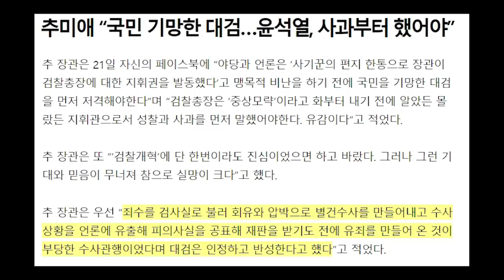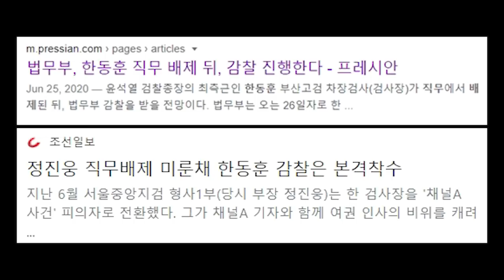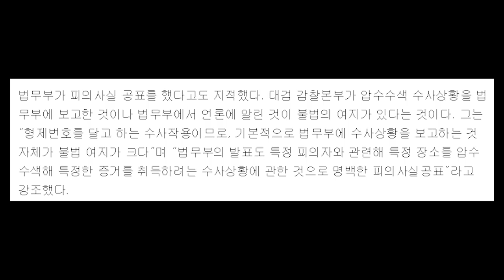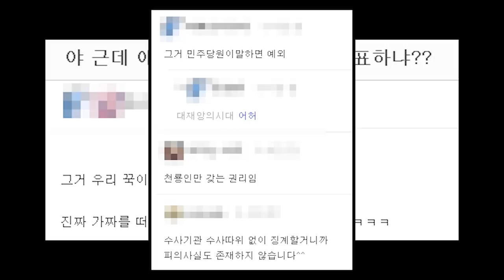법무부 참모들은 바보인가? 불법 별건 수사를 자백한 꼴...현직 부장검사의 일침